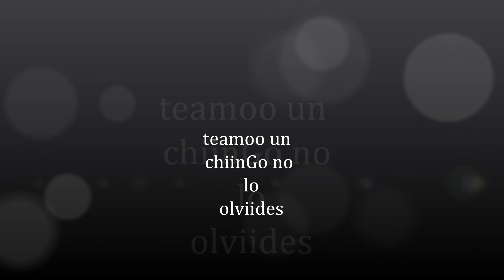teamoo miichel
juumsbf